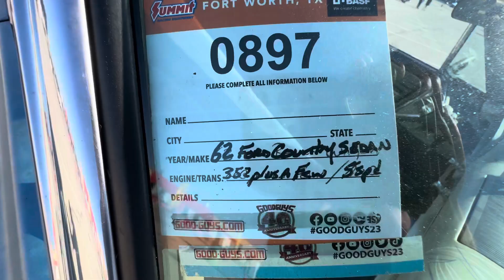Nice Looking 1962 Ford Country Sedan at the Goodguys Summit Car Show @ Texas Motor Speedway, Texas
Nice condition 1962 Ford Country Sedan